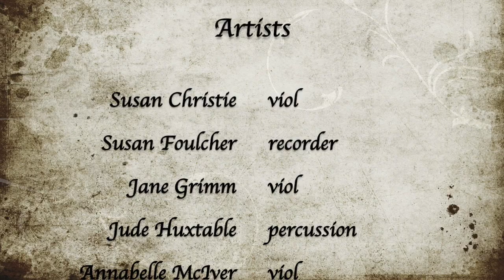Consort 8: Quanno nascette Ninno per la nascita di Gesù (Neapolitan Bagpipe Carol) - Anon 17th C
Consort 8
Un Deux Noël

Quanno nascette Ninno per la nascita di Gesù (the Neapolitan Bagpipe Carol)  -  Anon  17th Century

This Italian carol is traditionally sung by shepherds as they come down from the hills in mid winter to sing in the centre of big cities like Naples and Rome. The carol is about the folk legend that when Jesus was born the stars were so bright it was like the middle of the day, the lion lay down with the lamb, and the bear and the leopard lay at peace with the flocks of sheep.

You can hear the drone of the bagpipes in the bass parts.  Verses 1 and 5 are sung in this performance.

When the Infant Jesus was born in Bethlehem,
It was night but it looked like noon,
Never the stars - so brilliant and beautiful,
Were so visible:
The most sparkling
Went to summon the Wise Men in the East.

The Shepherds were watching their sheep
And an angel, more resplendent than the sun,
Appeared - and told them:
Don't be afraid, no;
Happiness and laughter,
Earth has become Paradise.